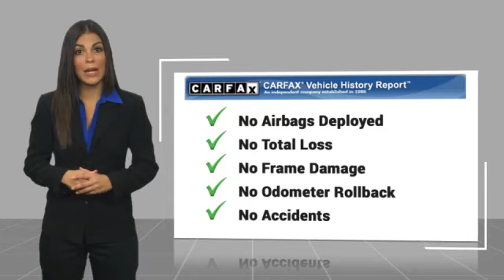2021 Mercedes-Benz GLE AMG GLE 63 S Minnetonka Minneapolis Wayzata,MN 29172A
Sears Imports
13500 Wayzata Blvd